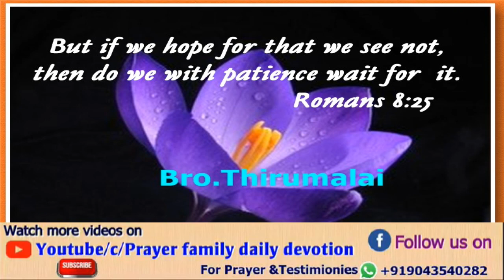Prayer family daily devotion in English, Romans 8:25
But if we hope for that we see not,
  then do we with patience wait for  it.
                               Romans 8:25

About.